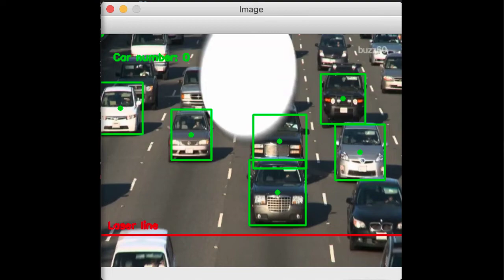Mì AI - Demo đếm xe oto trên đường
Xin chào các bạn, rất vui vì các bạn đã ghé thăm vlog Mì AI của tôi!

Sau 03 lần đầu bỏ cuộc với AI vì nản, tôi quyết định rằng mình không thể học theo cách tu luyện toán, lý thuyết suông vì quá là nản. Tôi chọn cách ngược lại, đề ra bài toán trong thực tế, làm đến đâu, cần lý thuyết tôi sẽ đọc lại. Có cái đích đến rõ là học dễ hơn và đỡ nản hơn.

Và thêm nữa, khi lướt quanh các diễn đàn thì có rất nhiều người giống tôi, cũng đang kêu trời với đống toán và rất rất nản. Với mong muốn chia sẻ chút kinh nghiệm học AI theo cách của mình nên vlog này ra đời.

Mong cả nhà ủng hộ và góp ý chân thành cho tôi!